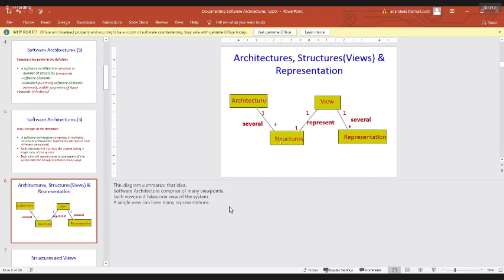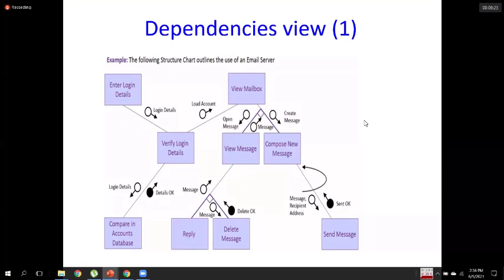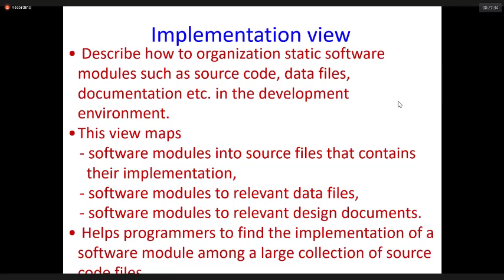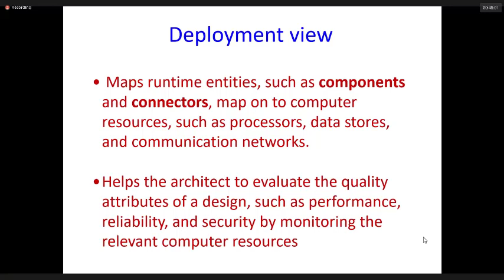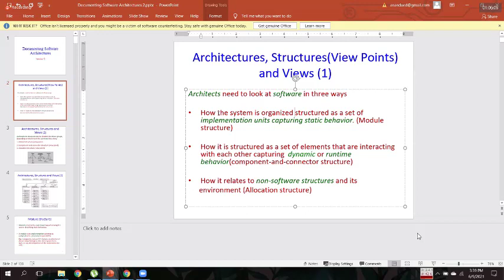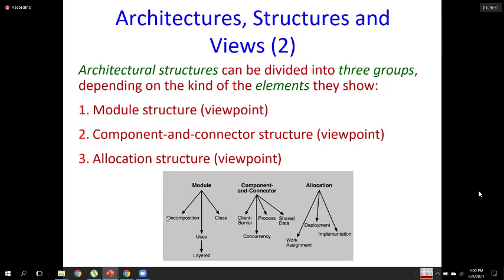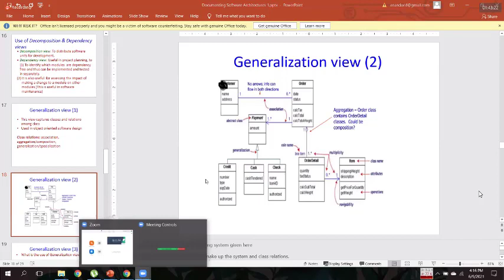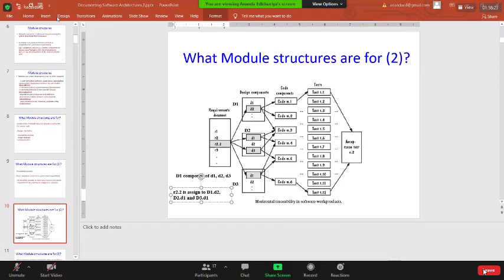Software Architecture and Design - 9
Hello Guys this video about
Software Architecture and Design
Session 09 (2021 June 09)
Year 2 Semester 1

Waiting time removed by editor
This video is published for absent students

-Learn More-

Zooning
Powered by
ThariHasa Education